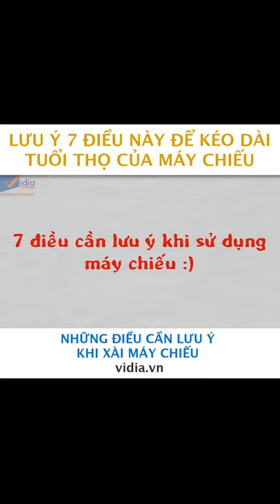Những Điều Cần Lưu Ý Khi Dùng Để Kéo Dài Tuổi Thọ Máy Chiếu - Vidia 0902699186